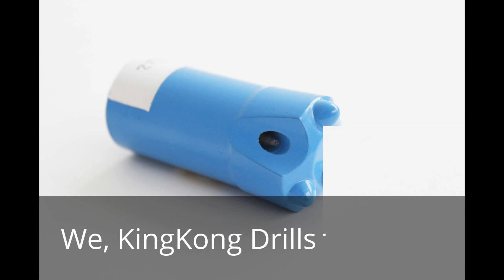K.K.D taper drill bits manufacturer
What are you waiting for, friend? Pick you phone, just call me!
1. Integral drill steels(Integral Drill Rods)
2. Tapered drilling tools(Tapered Drill Steel)
3. Extension drilling tools
4. Down the hole hammers and DTH bits(Down The Hole Drilling)
5. Excavate coal cutter bits
6. All kinds of casing bits for shield machine and construction tools.
7. Round road planing bit for road milling machine and trenching machine. Shank dia=19.4mm, 25mm, 30mm, 33mm, 38mm, etc.
8. Blast furnace tap hole drill tools. (Rod, Cross bits, button bits and X type bits etc. ).